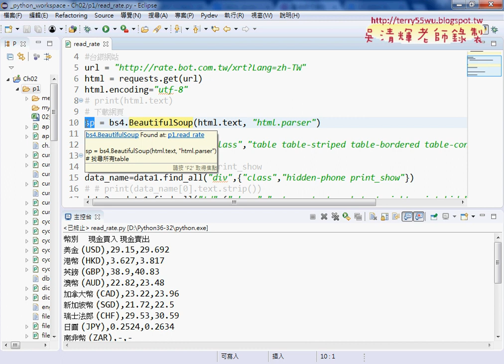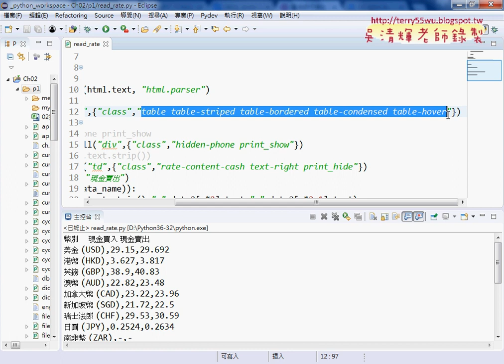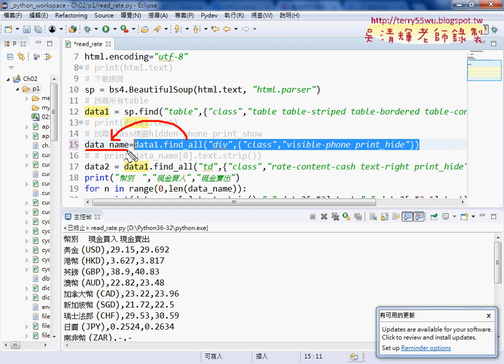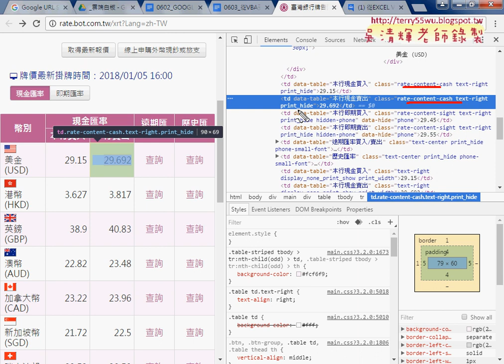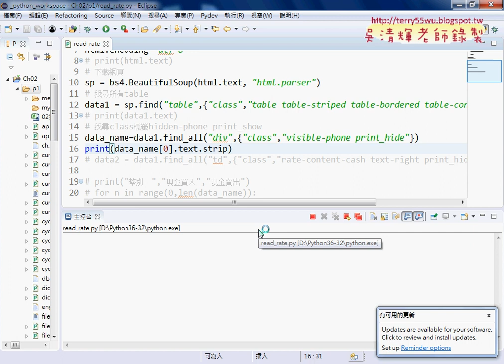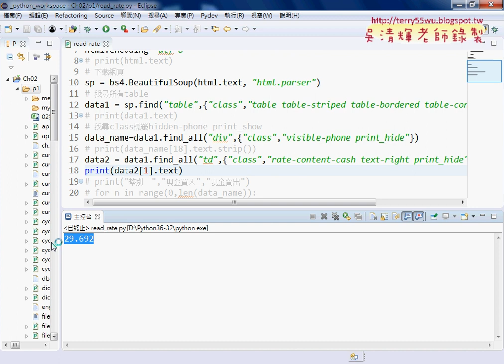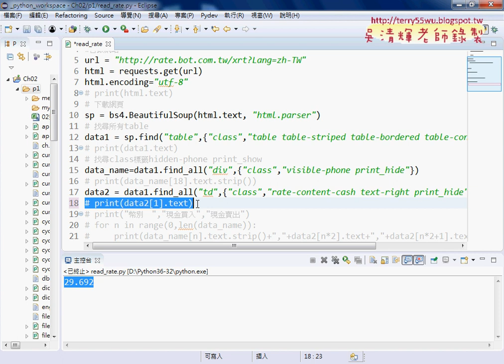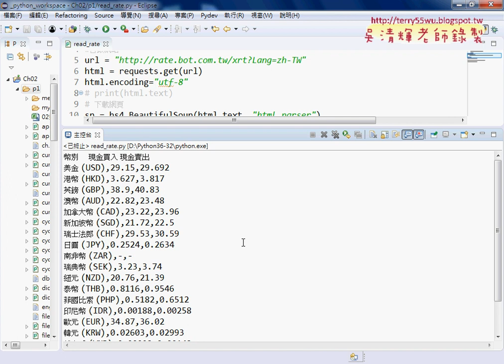03 用BeautifulSoup切割DIV與TD的資料